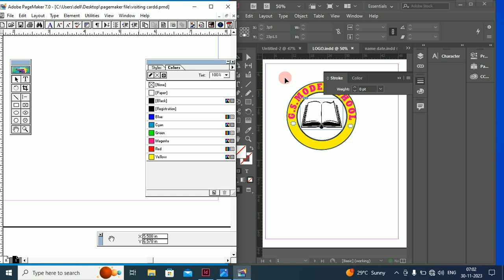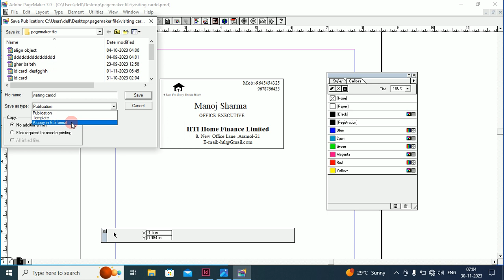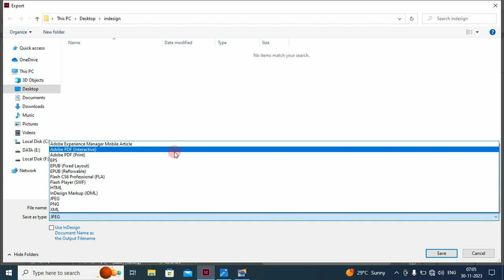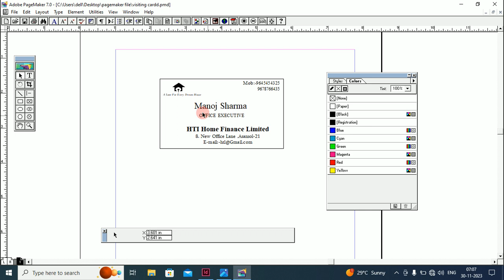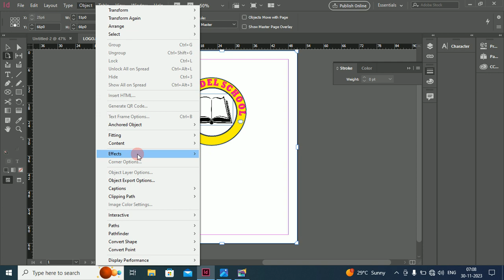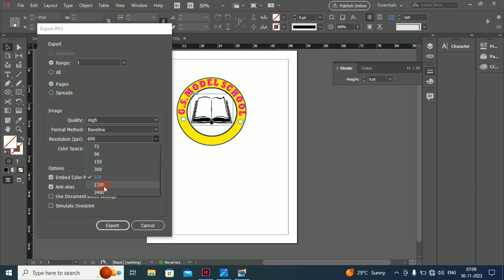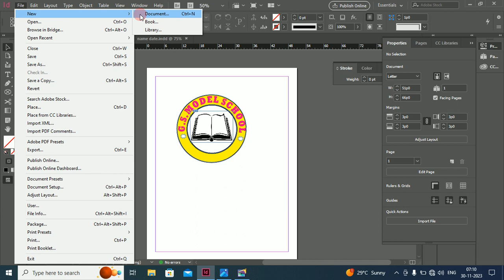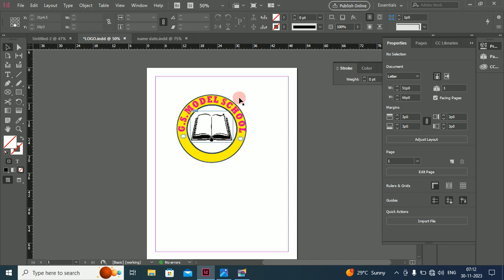is InDesign better than PageMaker | क्या इनडिज़ाइन पेजमेकर से बेहतर है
1 Minute Passport size Photo in Photoshop | New way to make Urgent Passport Photo